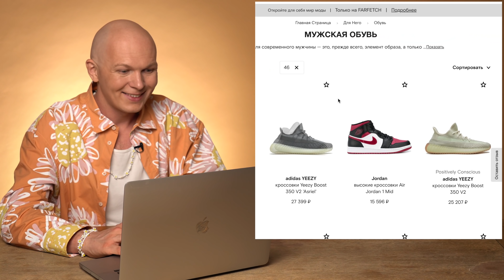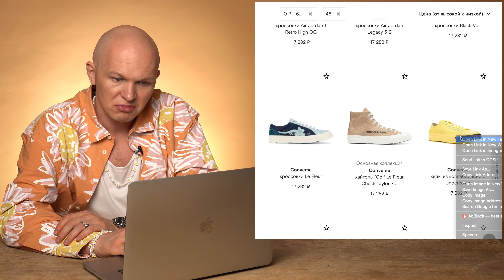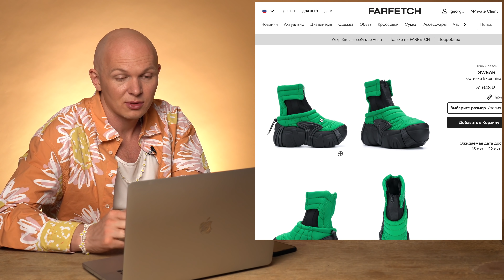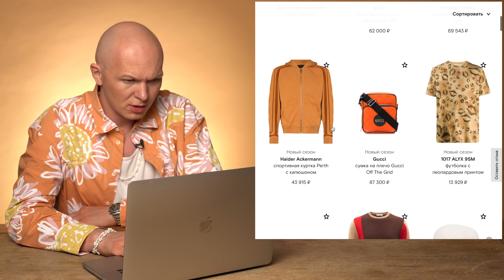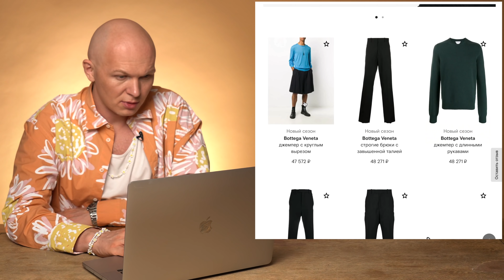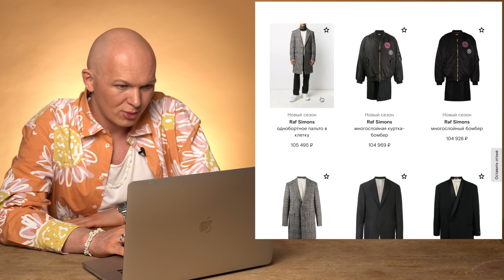Модный Осенний Гардероб. Три лука за 25к, 50к и 150к | Онлайн шопинг с Гошей Карцевым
00:00 - Модный осенний гардероб
00:46 - Шопинг на FarFetch
05:39 - Короче посылочки приехали
06:10 - Брюки Y-3
06:53 - Бонус
07:00 - Rombaut Shoes
07:35 - Свитер Vision of Super
08:10 - Private Client
09:06 - Пантолоны Adidas
09:27 - Vans
09:39 - Свитер MISBHV
10:10 - Пошлины
10:40 - Худи Champion X Craig Green
11:22 - Off-White башмаки
12:07 - Жёлтий джинсы Helmut Lang
12:34 - Пальто MSGM
13:18 - То что не купил, но прики
15:10 - Сумма покупок
15:49 - Лук за 25к
16:31 - Стендап от Fashion Batya
16:37 - Лук за 50к
17:39 - Лук за 150к
18:46 - Почему онлайн-шопинг это прикольно

Видео создано при поддержке Farfetch